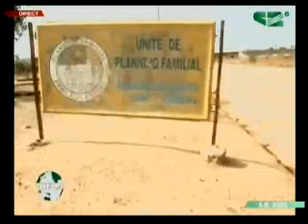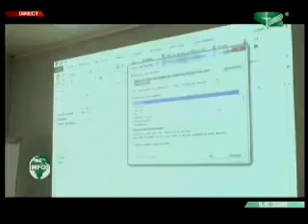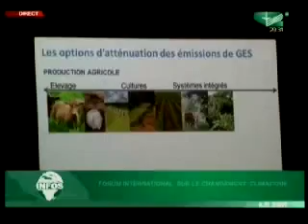Cameroon-Info.Net - CANAL 2: Le Journal 20h - 22 02 2015